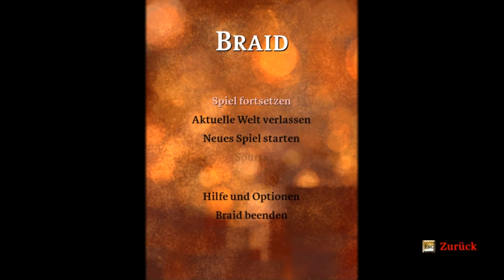Let's play Braid [2] [HD] - Komische Killer-Karnickel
Das Spiel ist aufgemacht wie ein klassisch zweidimensionales Jump 'n' Run und zeigt auf den ersten Blick viele Gemeinsamkeiten mit Super Mario Bros. Die Spielfigur ist Tim, ein Männchen mit Anzug, roten Haaren und roter Krawatte. Tim kann laufen und springen, Leitern, Ranken und Gitter hoch- und entlangklettern, Schlüssel für Türen aufheben und mit herum tragen (aber nicht ablegen) und Schalter betätigen, um Plattformen zu bewegen; Gegner werden durch Draufspringen besiegt. Die Besonderheit liegt in der Fähigkeit, per Tastendruck die Zeit levelweit zurückzuspulen, und zwar beliebig oft, beliebig weit (bis zum Betreten des Levels) und in höheren Geschwindigkeiten. Auch das Vorspulen und ein Anhalten der Zeit ist möglich.